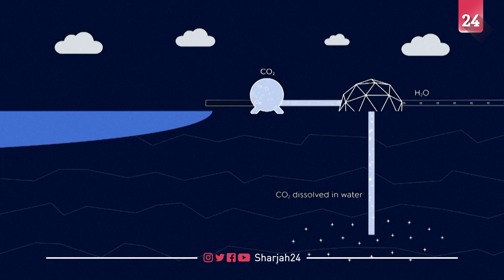Icelandic startup turns Carbon dioxide into stone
Icelandic startup Carbfix is a carbon dioxide mineral storage operator, permanently sequestering CO2 by mixing it with water and injecting it into basalt rock.